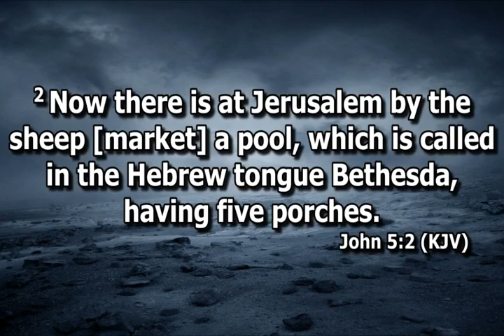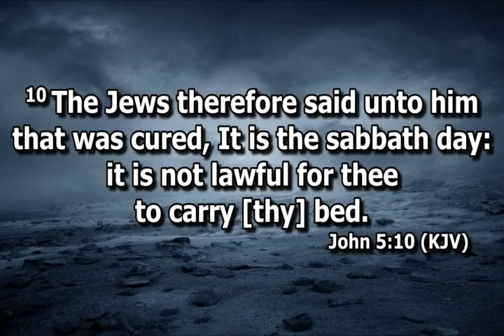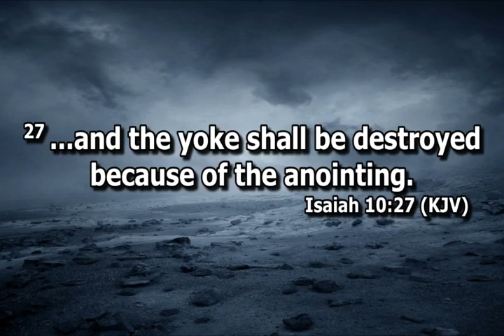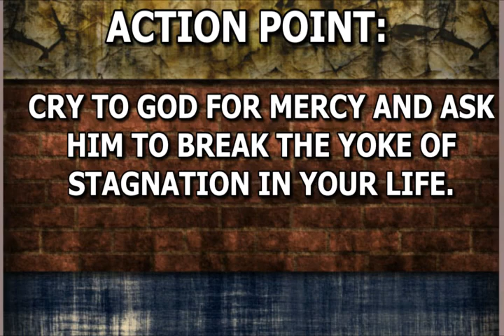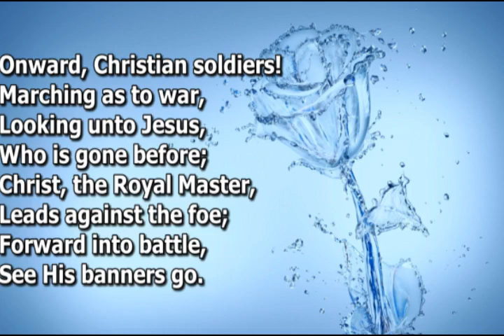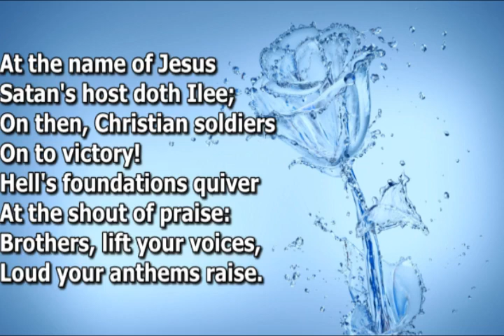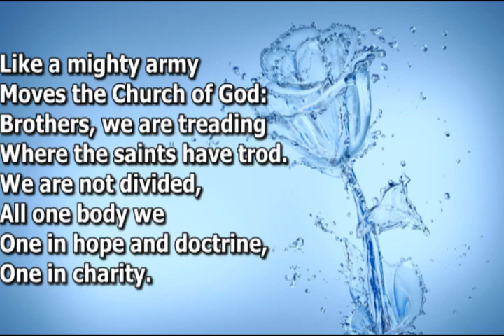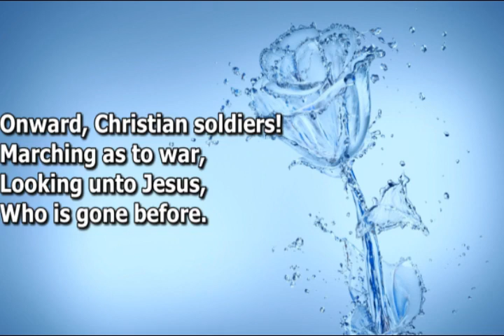Open Heavens Devotional For Tuesday 04-10-2022 Pastor E.A Adeboye (Exposing Demonic Operations) III